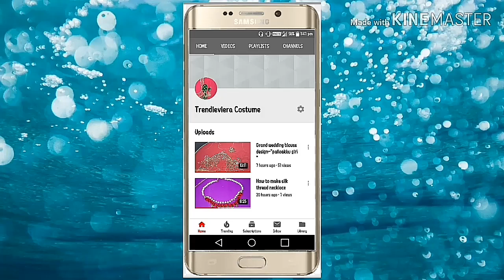AARI work saree design using normal needle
"trendieviera costume"
in this video i will show u a krthi neck design ideas
i have uploaded many videos about aari ,neck design ideas jewellery making

i hope u like this video if u like this video
plz hit like button